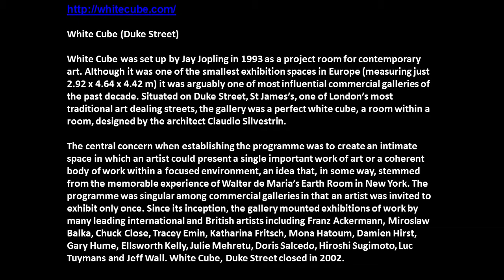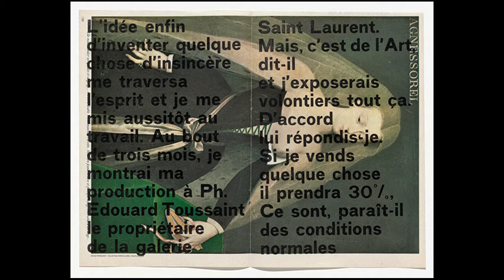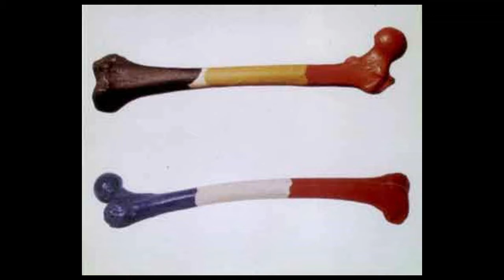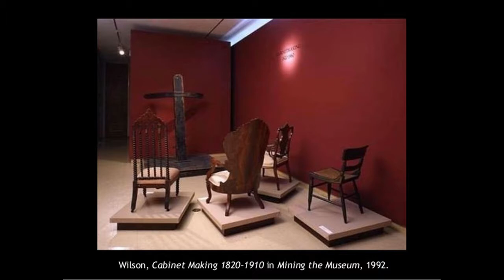Aula 4.2.1 - Arte Contemporânea (Prof. Rodrigo Paiva) - Artes Visuais EaD/UFES